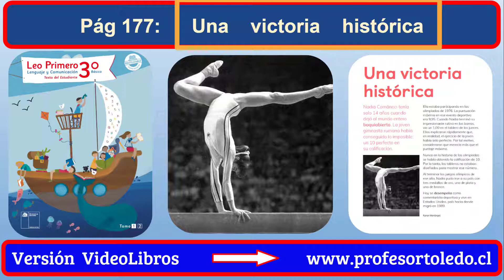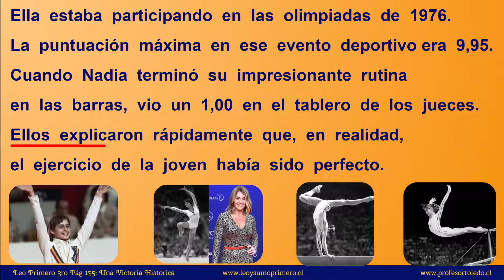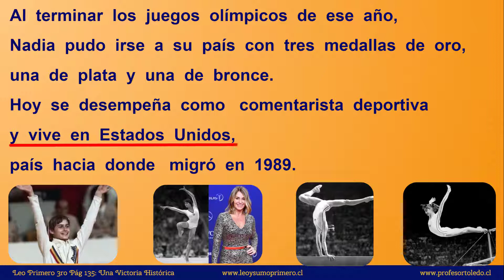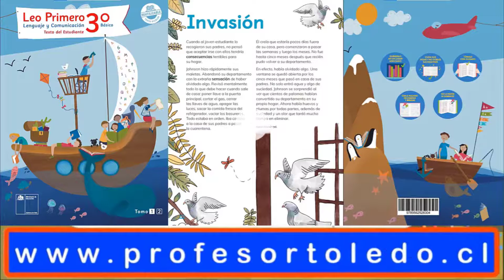P177 Una Victoria Histórica LeoPrimero Tercero TI 19 Agosro 2021